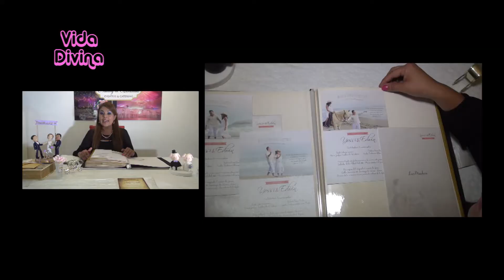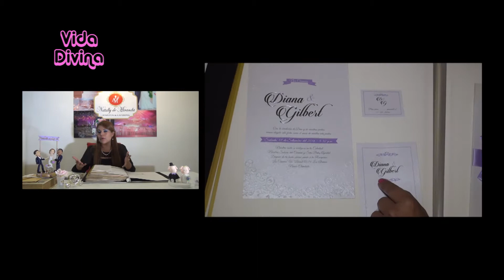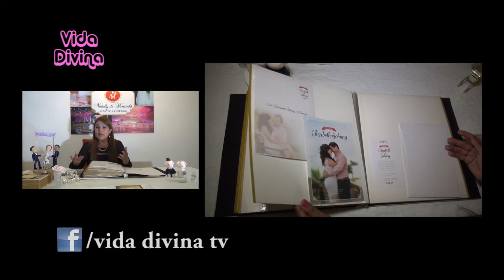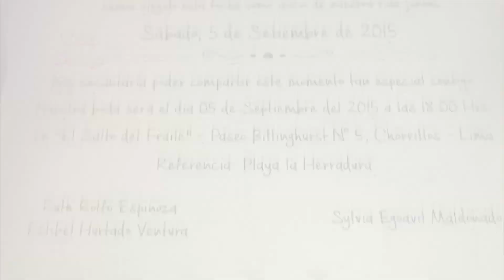wedding planner Invitaciones